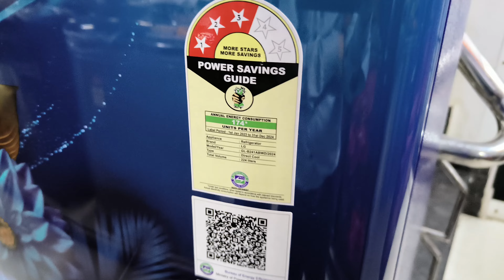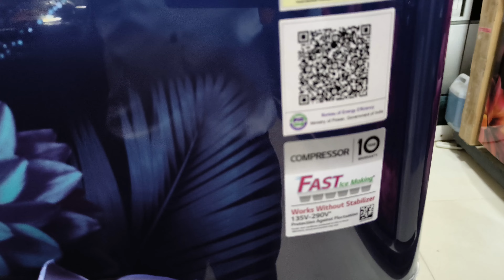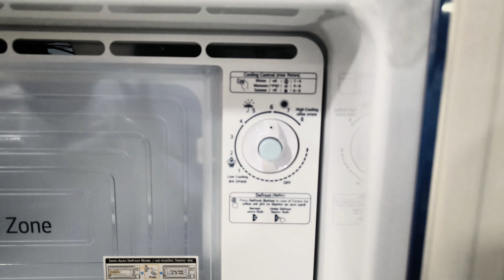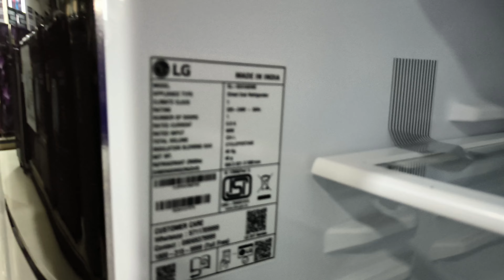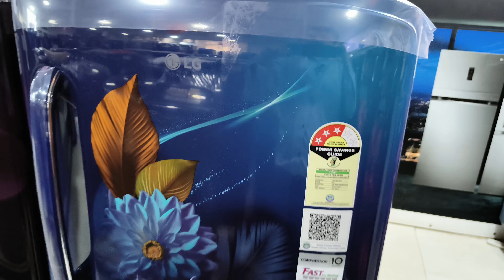Lg latest 224 ltr single Door Refrigerator Review/Best single door Refrigerator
Hello friends in this video I am going to show about lg 224 Ltr single door Refrigerator Review so friends in this video if any quarries tell me comments box.

LG 224 L 4 Star Inverter Direct-Cool Single Door Refrigerator Appliance (GL-B241APVY, Purple Victoria, Moist 'N' Fresh)

OTHERS REALATEDS KEYWORDS
Lg 224 ltr single door Refrigerator
best refrigerator under 20000
lg refrigerator
lg
best refrigerator in india
refrigerator, best refrigerator
best single door refrigerator
whirlpool single door refrigerator
single door refrigerator
Best lg single door Refrigerator
best refrigerators brands
refrigerator, refrigerators
samsung vs lg refrigerator
home appliances
lg refrigerator
lg
best refrigerators to buy
lg single door refrigerator
samsung refrigerator
best refrigerator
best refrigerator under 15000
whirlpool refrigerator
best refrigerators
fridge
lg fridge